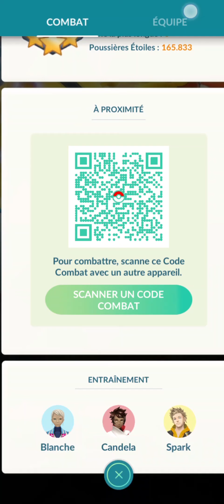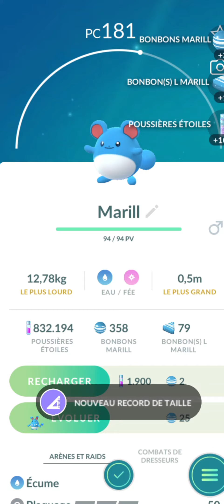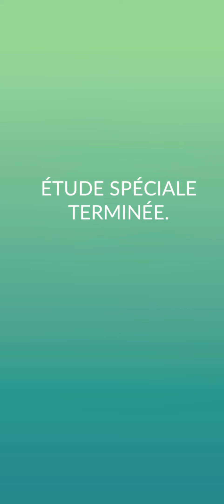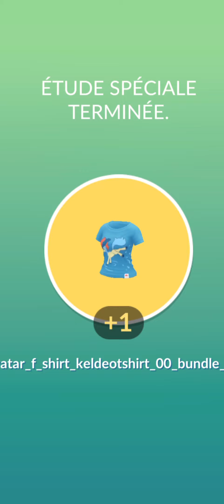Quelque chose d’extraordinaire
Keldeo Aspect normal
Étude spéciale Pokémon go